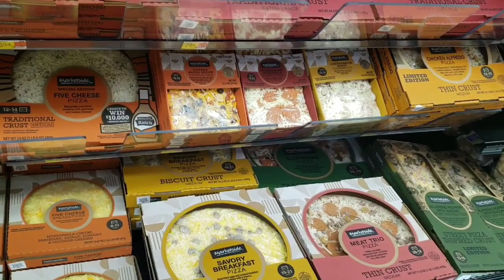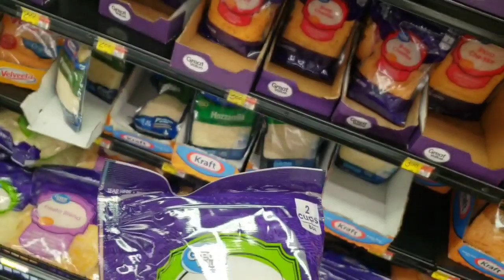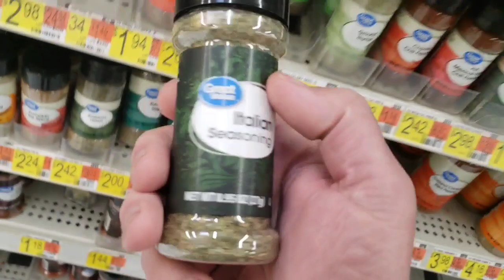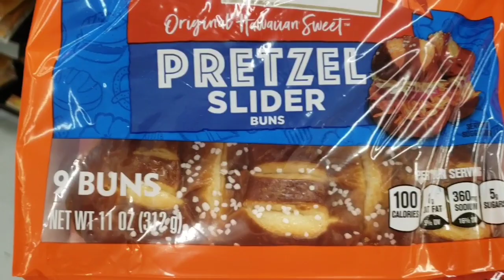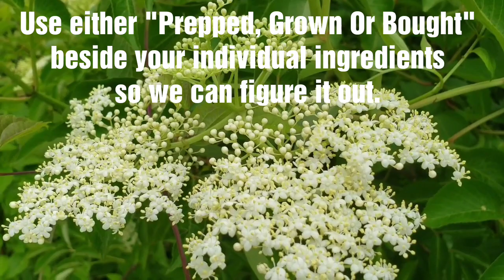Pizzamaquoddy! A fun Pizza Themed Collaboration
Let's take a moment to have fun and make our own home made Pizzas! I would like to honor a lady who is a great prepper and gardener in her own life and a great supporter of many channels.
 To honor her making me hungry with her own pizza she made out of her own preps I invite you to join in on the fun!
 Show us how YOU make your own hpme made pizzas! There are many kinds of Pizzas you can make and many ways of cooking them. It is Pizza Themed, that means maybe it looks like Pizza, maybe it tastes like Pizza!
Be Creative and Have and Let's Kick off warm weather with a fun cooking collaboration!

Here is a link to her channel.